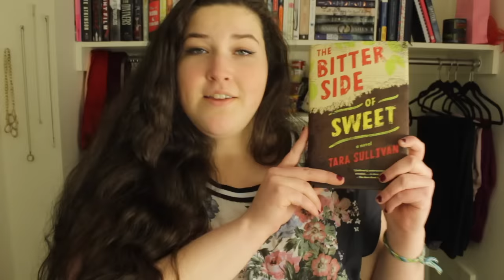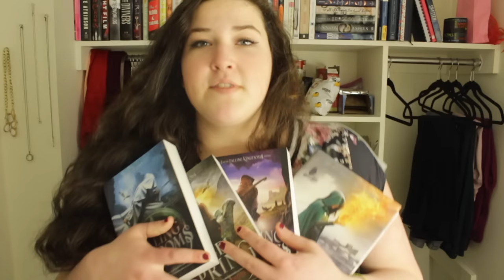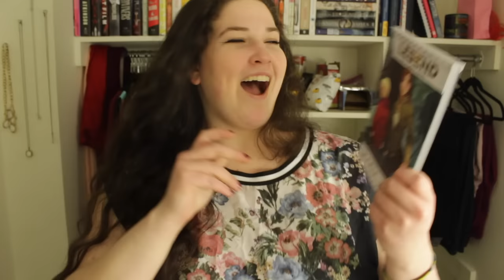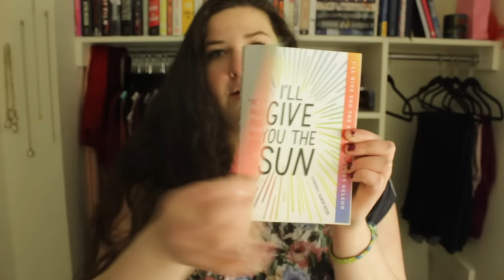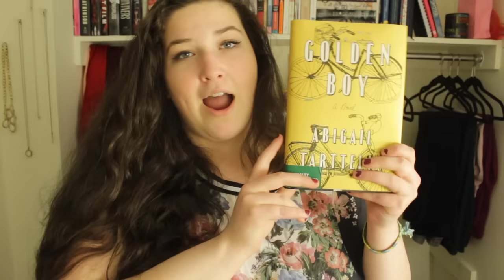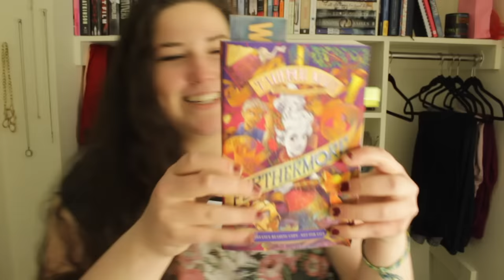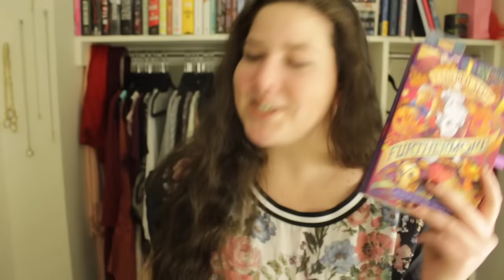February Book Haul!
GET TWO MONTHS OF FREE EBOOKS AND AUDIOBOOKS!
Use my code “WhittyNovelsOnScribd” to get 60 days of free reading on Scribd. to redeem. Offer is valid to new users only.

--LINKS--
BUY I'LL GIVE YOU THE SUN (pls):

LET'S CHAT!